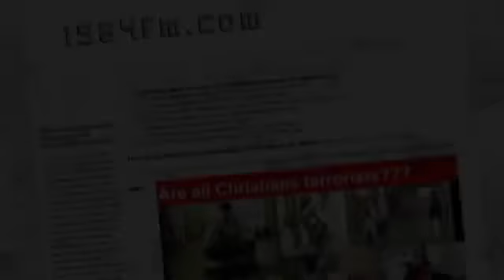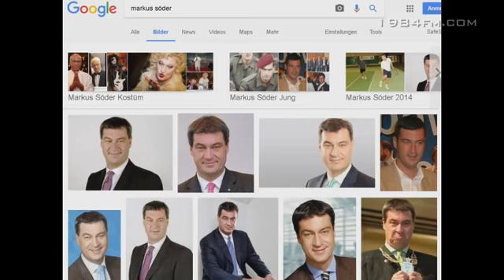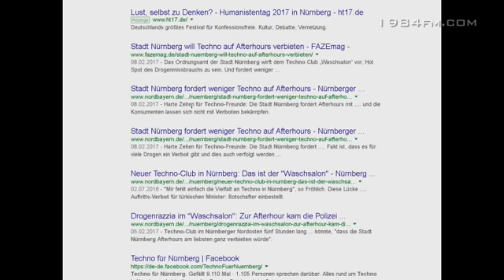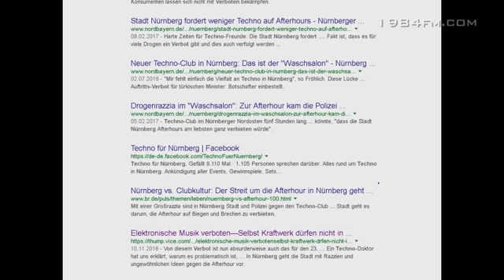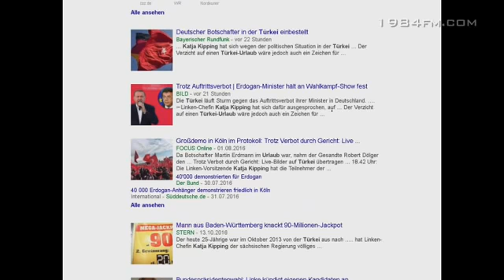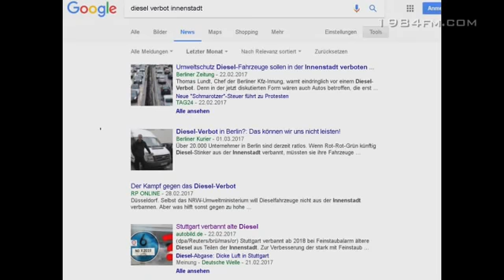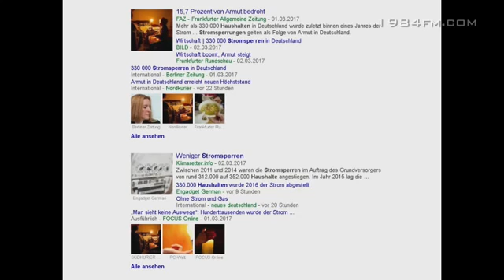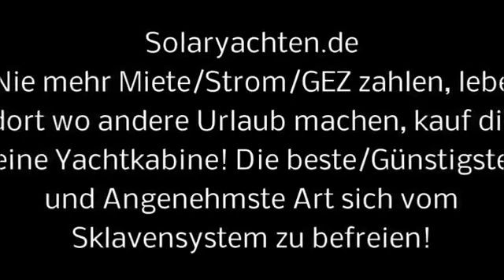Deutschland Diesel-Besitzern drohen Fahrverbote